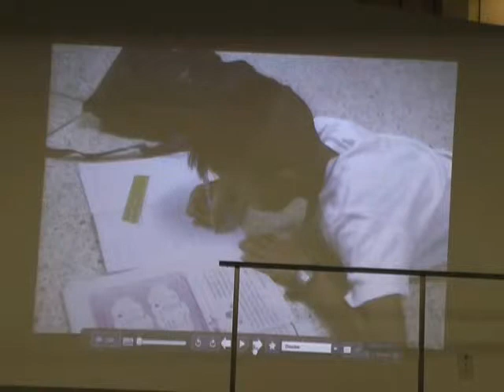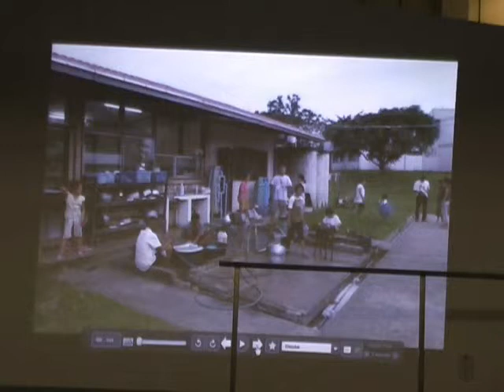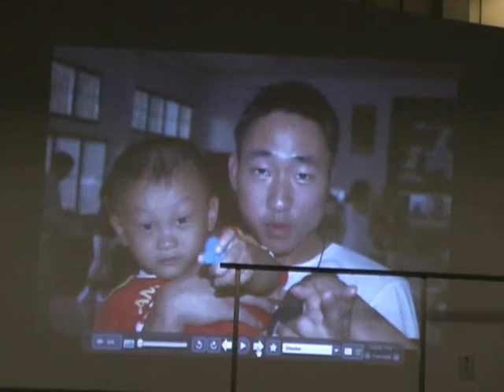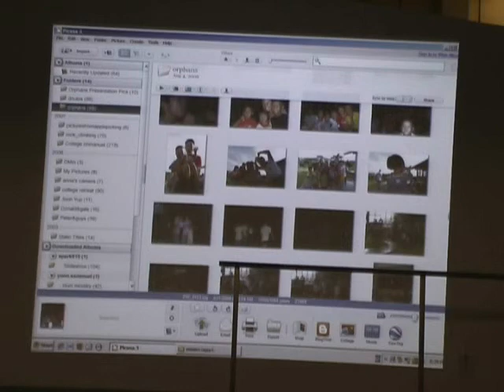Orphans Ministry I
Thailand Mission Report